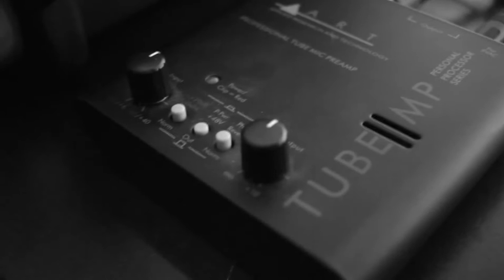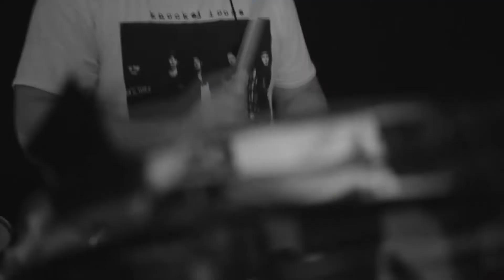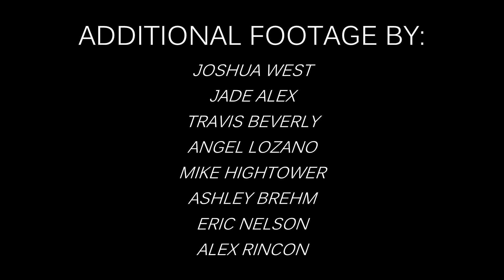ON BETTER TERMS - WAVES LIVE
A big thanks to everyone who helped create this short film.